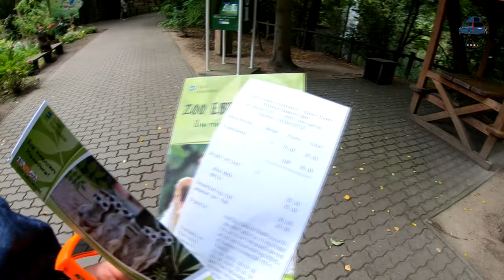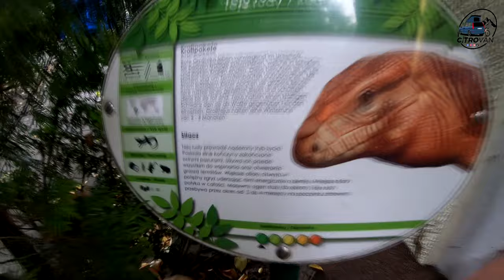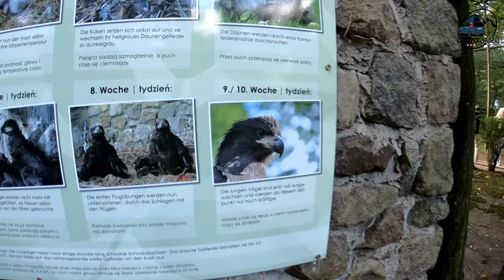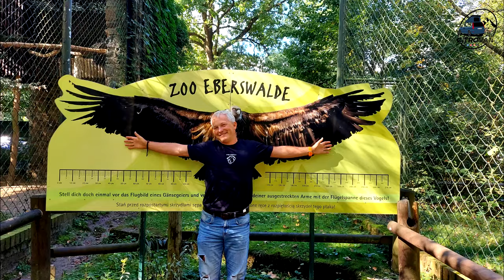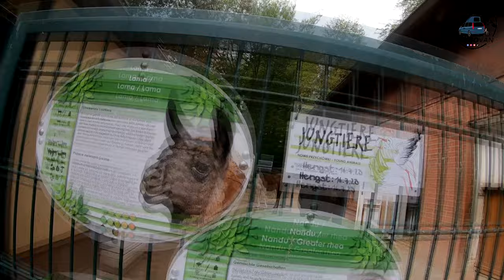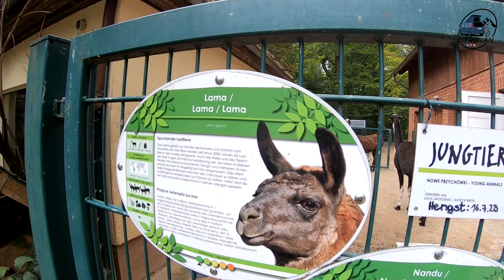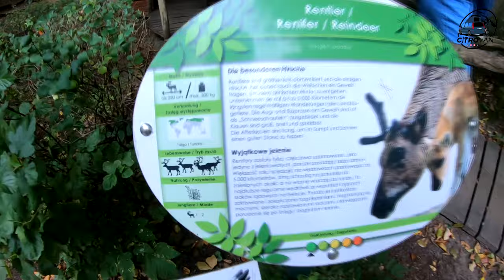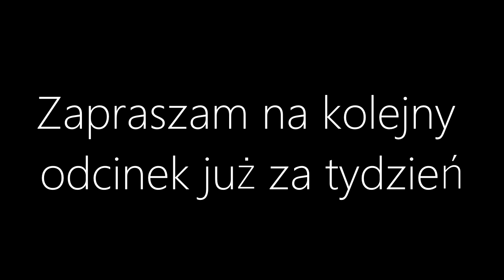ZOO Eberswalde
Zapraszam Was do niezwykłej podróży przez Zoo Eberswalde, gdzie natura i dzikość spotykają się w doskonałej harmonii. To nie tylko zwykłe zoo - to prawdziwe sanktuarium dla różnorodnych gatunków zwierząt, gdzie troska o ich dobrostan i ochrona środowiska są priorytetem.
Odkryjcie razem ze mną Zoo Eberswalde i doświadczcie magii natury.